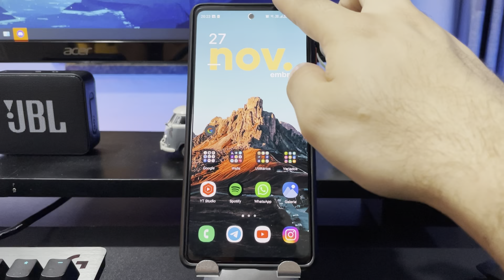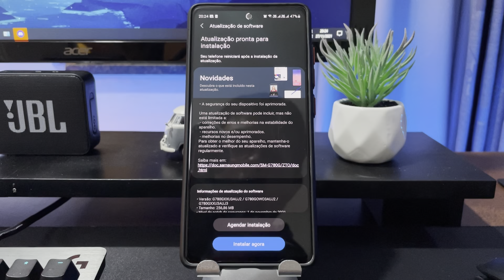ATUALIZAÇÃO NO S20 FE! QUANDO VEM O ANDROID 12?!